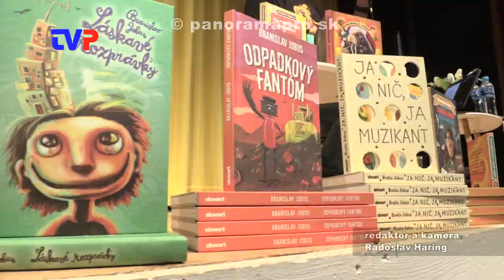Beseda s Braňom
Beseda pre deti ZŠ so spisovateľom, hudobníkom a hercom Braňom Jobusom.